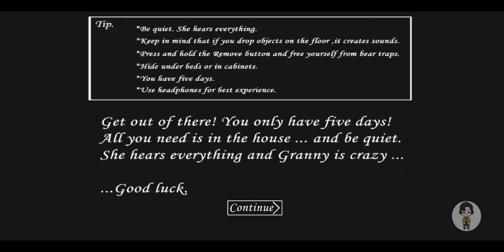Granny V1.8.2 | Extreme Mode 🔥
Granny V1.8.2 In Extreme Mode 🔥

Granny Version 1.8.2 Update:
-The Latest API Level Requirements
-Player Head Movement In Hideouts Fixed